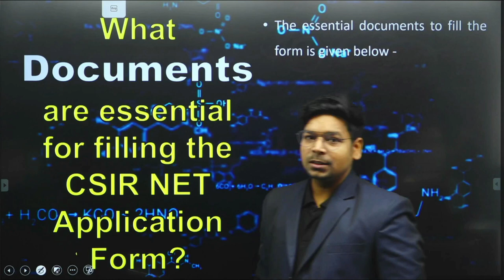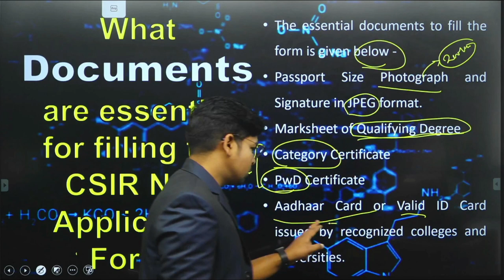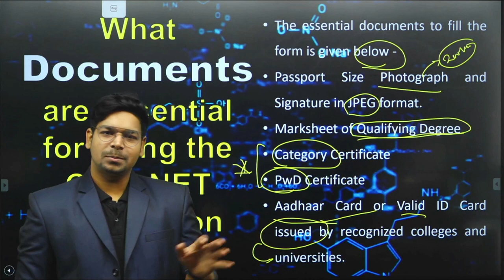Documents required for CSIR Application | Note It | By Virendra Singh | GATE | DBT | ICMR